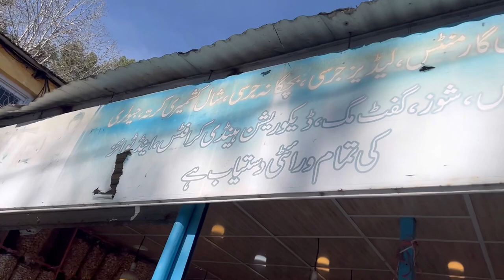Travel vlog day 3 traveling k doran kya bura hmaray sath ll be careful